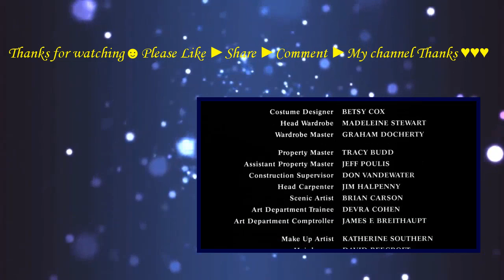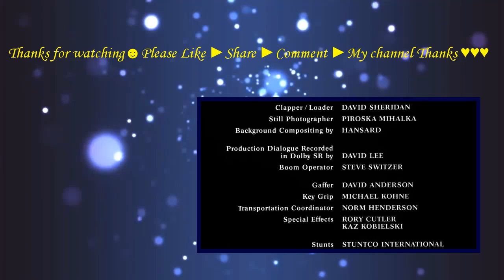Physical Evidence (1989) with Theresa Russell, Ned Beatty,Burt Reynolds Movie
Joe Paris who is relative to a terrible murder is brought to trial. Jenny Hudson is public defender who attempts to prove Joe's innocence because of believing in him. One day, she suspects him so if he lies her he will kill both of them.